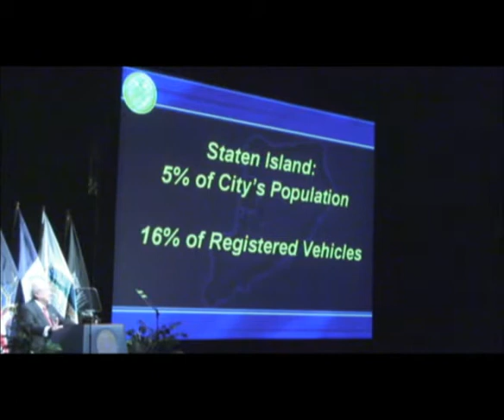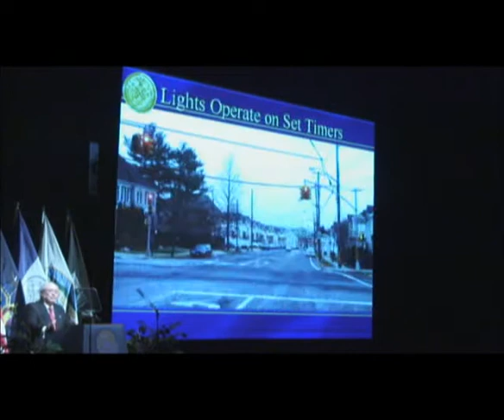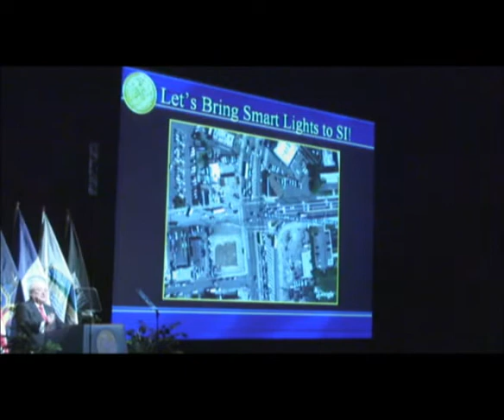2008 Staten Island State of the Borough Address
Borough President James P. Molinaro gives his 2008 address at the College of Staten Island. Here are the highlights.